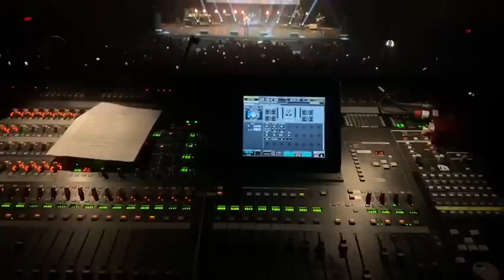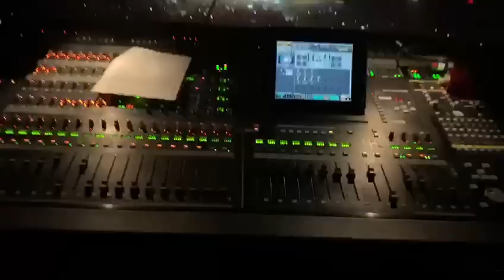Sandese Aate Hai | Ankush Bhardwaj | Live in Toronto | Sony Centre | 19th Jan'19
Video Shoot Done By Abhijeet Karnik